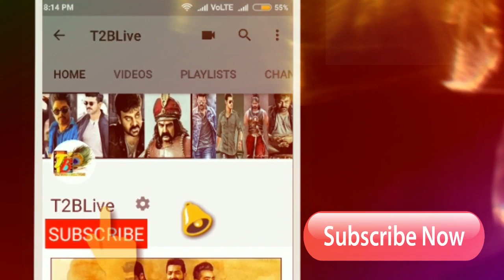Fantastic Day 6: iSmart Shankar 6th Day Collections| iSmart Shankar Movie Day 6 Collections Report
Nizam: 7.20cr
Andhra: 6.50cr
ceeded: 3.33cr
Ap-TG: 17.03Cr
Karnataka: 1.50cr
ROI: 65L
OS: 1.1Cr
Total = 20.28cr

Cast & Crew :
Starring : Ram Pothineni,Nidhhi Agerwal, Nabha Natesh,Satya Dev
Story,Screen Play, Direction : Puri Jagannadh
Art : Jonny Shaik
Editor : Junaid Siddiqui
D.O.P : Raj Thota
Lyrics : Bhaskarabatla
Produced by : Puri Connects (Puri Jagannadh , Chamme kaur )
Presented by : Lavanya
Banner : Puri Connects , Puri Jagannadh Touring Talkies